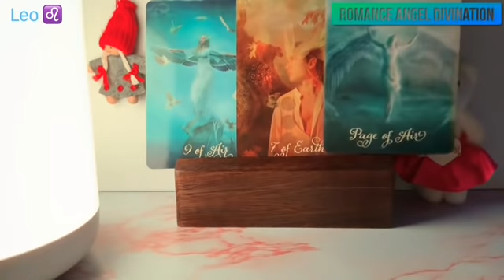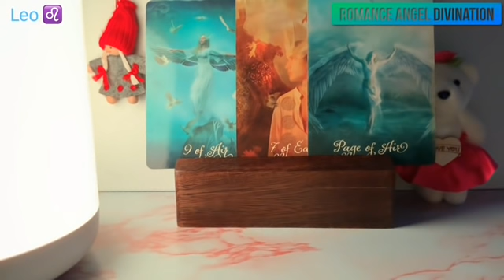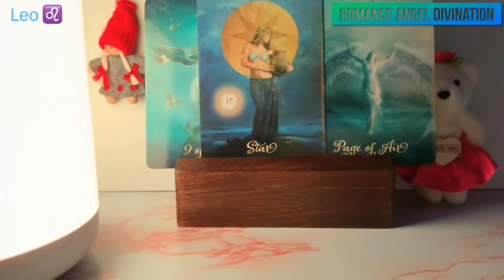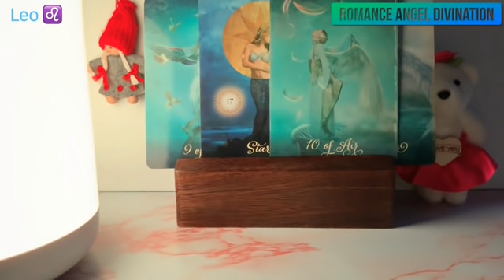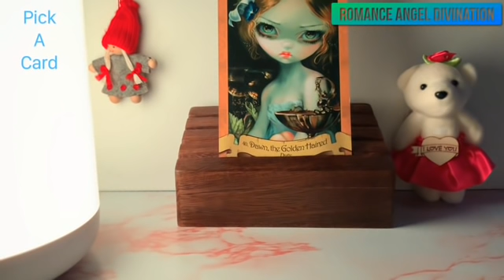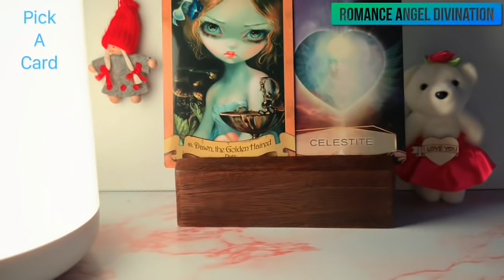Leo ♌️OMG !!! Sudden changes taking you by surprise !!! ♌️ Daily Love Tarot Reading 29 August 2021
zodiac signs
leo personality
zodiac signs dates
leo horoscope

leo horoscope
leo personality
zodiac signs